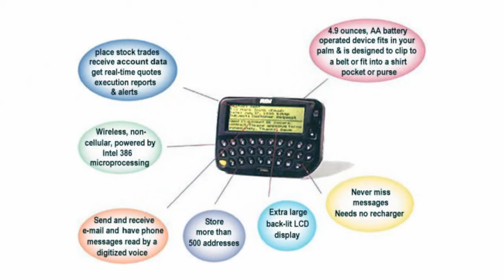Transmitter/receiver Blackberry 950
Transmitter/receiver Blackberry 950       One of the original devices in the field of wireless Internet technologies that have emerged in the early 21st century was a stand-alone transceiver of the e-mail Blackberry 950 Internet Edition.       This device is a handheld computer with a processor with integrated Intel386 modem. Blackberry 950 was powered from one element of AA type. Some inconvenience was that the data transfer was arranged via own protocol, not Wi-Fi or 3G. Nevertheless, the device could receive and send e-mails. Important convenience was the availability of qwerty keyboard for typing messages.       So this device in its meaning was close to the so-called transceiver pager. In addition to direct use, Blackberry 950 could be used as a simple e-book or simple PC, as the presence of CPU Intel386 allowed using the operating system windows se in this device. And Blackberry 950 went down in history as one of the first devices that have received the name of smartphones in the future, and still preserved in their appearance the features of the "digital blackberry".